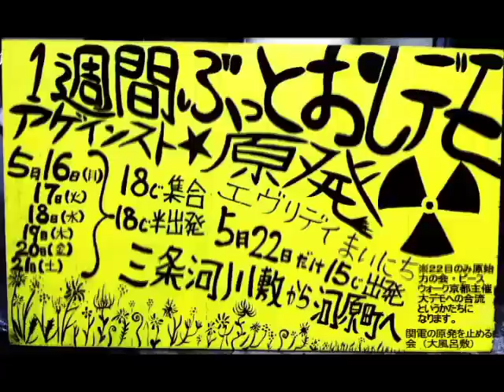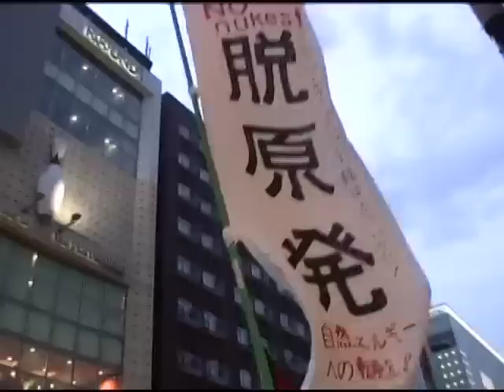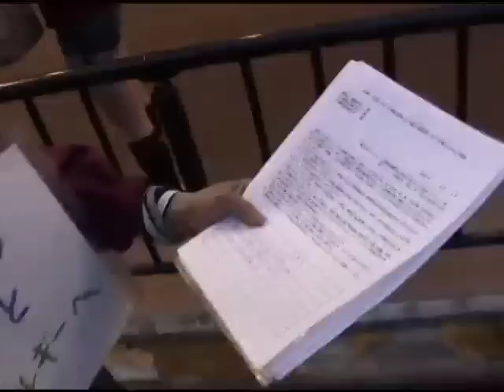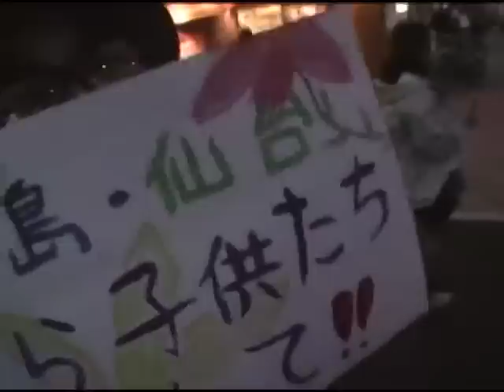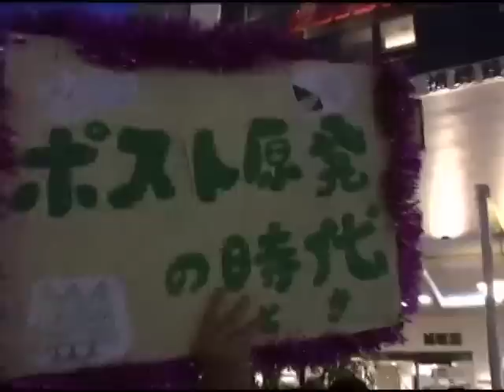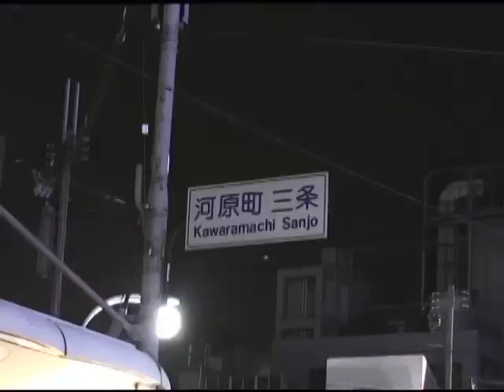「京都・1週間ぶっとおしデモ★アゲインスト原発」初日(2011/5/16)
京都で5月16日から1週間ぶっ通しで実施されたデモ初日。三条大橋から河原町通りを下って、仏光寺通りで折り返し、三条大橋まで、それぞれの思いを込めて練り歩く。主催：関電の原発を止める会・大風呂敷